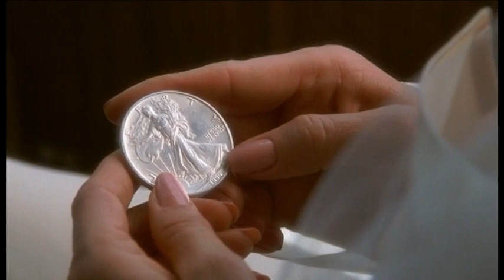Daryl Hall - Someone Like You - Proposta Indescente (Diana Murphy e JGate)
Um adorável casal, David e Diana Murphy, tem um futuro brilhante. Ele é um arquiteto; ela corretora. Mas eles estão passando por uma crise financeira. Em uma última tentativa de salvar a casa de seus sonhos, eles vão para Las Vegas a fim de ganhar dinheiro no jogo e conseguirem pagar a hipoteca. Após perderem tudo, um misterioso bilionário oferece uma solução para o seu problema financeiro: um milhão de dólares, se ele puder dormir com Diana.